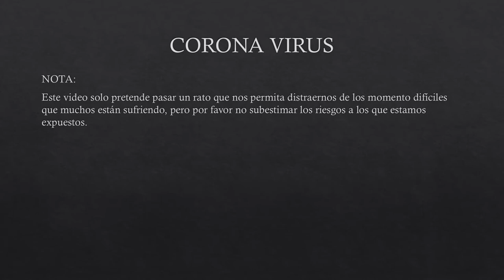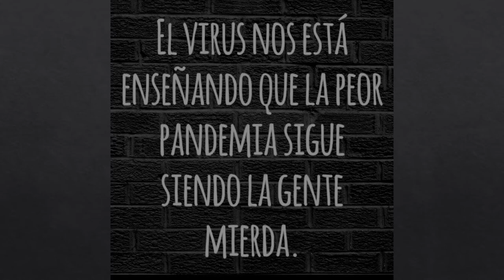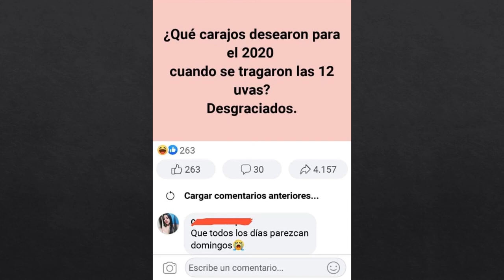Memes para superar la cuarentena (parte 5)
Estas aburrido, ppegale una visita a la selección de memes con alta dosis de humor con la temática de la cuarentena y la infección del virus COVID19,.